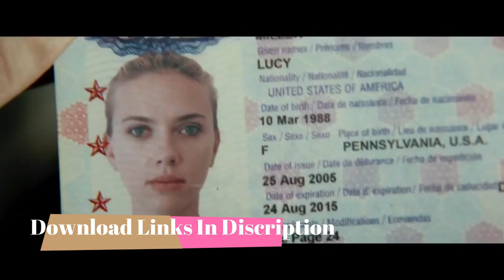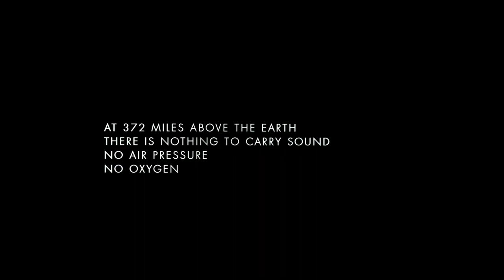Top 5 Sci-Fi Movies (Part 1) 2020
Hello Friends. So In this channel you will get to know about Every films almost. And also provide you download link of movies.

Time stamps of the films in the video
0:00 - Intro
0:03 -  The Maze Runner (5)
2:30 - Lucy (4)
5:00 - Gravity (3)
7:25 - Avatar (2)
10:55 - Inception (1)

Trailers Used In This Video.

For Downloading Above mentioned films join our telegram channel.

I Hope You Guys Liked My video.
So This Video Deserves a like🙏.